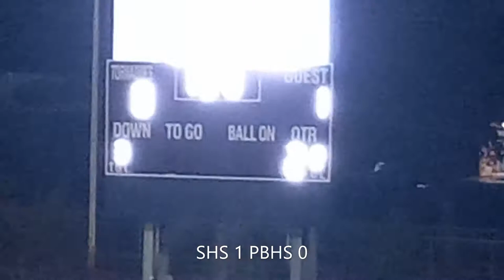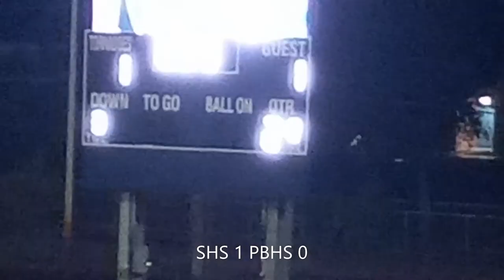SHS vs PBHS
Stranahan vs Pompano Beach high school boys soccer
12/15/2021